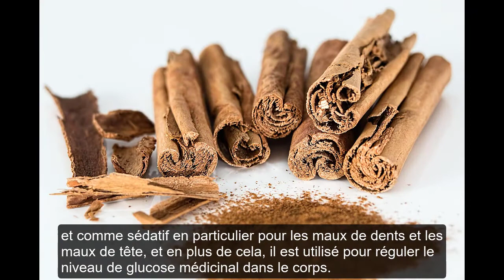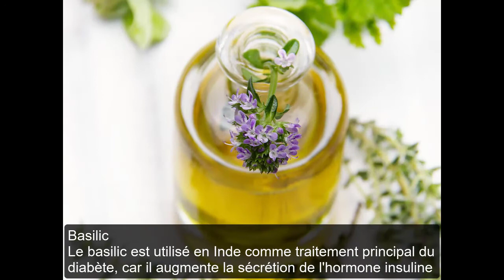Traitement naturel du diabète avec des herbes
Les diabétiques souffrent souvent de la difficulté à manger beaucoup d'aliments, il y a beaucoup de contre-indications à ne pas manger et il y a des choses qui doivent être consommées en quantité, mais en médecine alternative, il existe toujours un traitement naturel pour toutes les maladies, ce sont des herbes et des aliments qui aident à traiter le Diabète

Herbes qui réduisent le taux de sucre dans le sang
Cannelle : Une cuillerée  par jour peut agir comme une source naturelle pour réduire le taux de glucose dans le sang et augmente la réponse à l'insuline et ainsi aide les diabétiques à réguler le taux de glucose
Le clou de girofle: est utilisé comme antiseptique et antibactérien, et comme sédatif  pour les maux de dents et les maux de tête, et il est utilisé pour réguler le niveau de glucose médicinal dans le corps.

  Le thym :  des études récentes ont montré qu'il peut avoir un avantage médicinal dans la réduction de la glycémie et la protection contre le diabète et ses complications, et il peut  être utilisé comme anti -infection aux bactéries et aux parasites.
 sauge : Une étude a révélé que les diabétiques qui prennent de l'extrait de sauge ont un taux de sucre dans le sang plus bas. elle est utilisée comme arôme ajouté à diverses viandes et soupes, et elle peut également être consommée sous forme de thé.
 l'ail : Contient des substances soufrées qui agissent comme un vasodilatateur et réduisent ainsi l'hypertension artérielle, et qui réduisent le cholestérol sanguin et protègent contre les graisses nocives, ce qui à son tour, a un effet sur le contrôle du taux de glucose et la réduction dans le sang.
Safran des Indes : ou curcuma contient une substance qui régule le niveau de glucose dans le corps,  ceux qui la consomment quotidiennement obtiennent une protection  contre le diabète avant de le développer, et les patients souffrant de fracture les aident à réduire les symptômes et les complications.
Ginseng : il  est l'une des herbes les plus utilisées en médecine alternative depuis plus de 2000 ans,  le ginseng américain et asiatique a la capacité de traiter de nombreuses maladies, telles que l'obésité,  augmente également la capacité de se concentrer et  aussi l'énergie du corps, quant à ses bienfaits, il réduit le taux de sucre chez les diabétiques, et protège ceux qui sont sensibles à cette maladie.
Le fenugrec : L'une des herbes les plus populaires,  vous pouvez le prendre comme plante ou  boisson au fenugrec multi-bénéfices, et  vous aide à obtenir une glycémie normale.
Melon amer :  il est un ingrédient essentiel des aliments asiatiques et de la médecine traditionnelle chinoise, car il réduit la fatigue et la soif, qui sont des symptômes du diabète.
Basilic : il est utilisé en Inde comme traitement principal du diabète, car il augmente la sécrétion de l'hormone insuline et réduit ainsi le taux de glucose dans le sang
Complément alimentaire qui réduit le taux de sucre dans le sang
l'oignon Antibiotique et premiers soins
Les oignons sont supérieurs aux autres plantes dans leurs bienfaits médicinaux
Chrome :
 Le chrome est un minéral essentiel qui brûle les glucides, il est donc pris sous forme de pastilles pour perdre du poids et joue donc un rôle dans la combustion du glucose et sa réduction. Les aliments les plus riches en chrome
Les produits animaux, surtout les fruits de mer, mais aussi les céréales complètes, les oléagineux et certains fruits et légumes comptent parmi les meilleures aliments riches en chrome.
la levure de bière, l’aliment largement le plus riche en chrome !
 les moules, les noix du Brésil, le germe de blé, les huîtres, le foie de veau, le poivre noir, les dattes (séchées), les poires, les pommes de terre et les crevettes (grises)
 la farine complète
les tomates, les champignons et les brocolis, L'oignon.
Vitamine B1
En vitamine B1 ou «thiamine», la plupart des diabétiques souffrent d'une carence en thiamine, ce qui augmente les complications de la maladie, ils ont donc besoin de prendre de la vitamine B1 pour augmenter son taux dans l'organisme. Les principales sources alimentaires de thiamine sont la levure nutritionnelle, les produits à grains entiers, la viande et les graines oléagineuses (colza, tournesol, arachide, soja, sésame, noix, amande, olive, noisette)
Magnésium
Le magnésium est un composant essentiel des éléments importants du corps, le magnésium aide à augmenter la sécrétion de l'hormone insuline, en plus de ses innombrables bienfaits, il faut donc prendre soin de répondre aux besoins quotidiens du corps en magnésium
 la farine de blé entier fournit environ 10 fois plus de magnésium  Incorporer les haricots dans les repas Préparez une poignée de noix pour le thé de l'après-midi! Lorsque vous buvez de l'eau minérale, la teneur en magnésium par litre est d'environ 100 mg! Prenez des compléments alimentaires si nécessaire